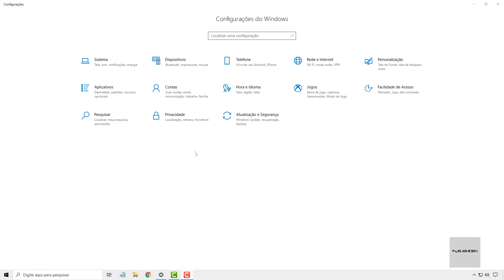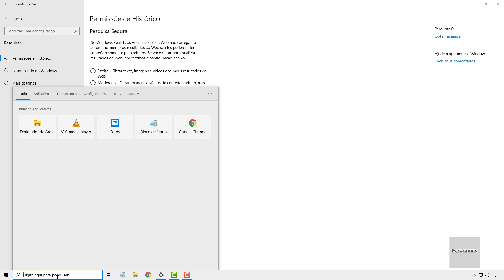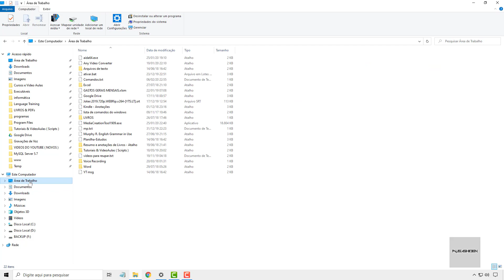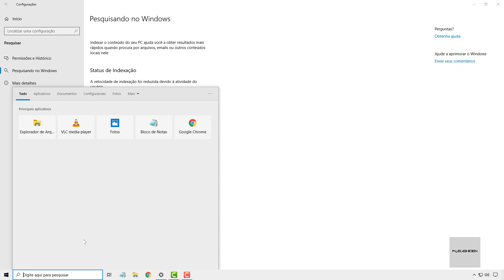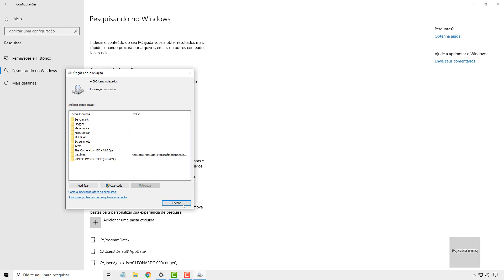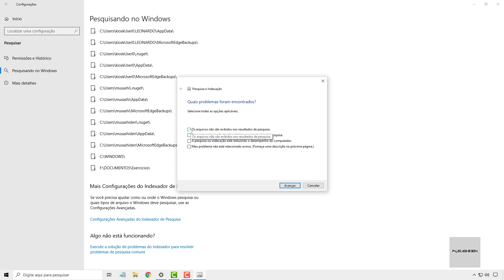Painel De Configurações Do Windows 10 : Guia Pesquisar ( Filtros De Pesquisa, Indexação, Etc. )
Nessa videoaula abordarei a guia pesquisar do painel configurações do Windows 10.

Nessa guia personalizamos as configurações da pesquisa do Windows Search incluindo a pesquisa na web, onde você pode escolher entre o filtro de pesquisa estrito, moderado ou desativado.

Nessa guia também temos informações a respeito da indexação do Windows 10. A indexação do Windows ajuda a obter resultados mais rápidos quando você está procurando por arquivos no Menu Iniciar.  Então através desse painel você pode ter uma ideia do status da indexação, e escolher entre o modo de indexação clássico ou avançado.

O modo clássico indexa somente a biblioteca do usuário e a área de trabalho, e é a opção mais otimizada para o sistema. Já a opção avançado indexa o computador inteiro, portanto é mais lenta.